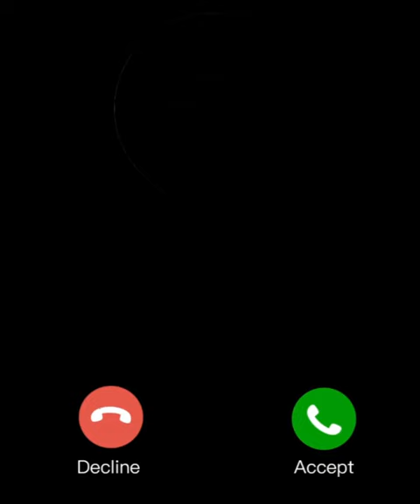Salon Cupid Jogja Indonesia 20220707 @cupiidmusliha_cupidsalon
Song title :
"Layang-layang"